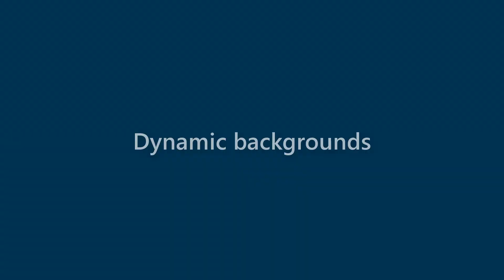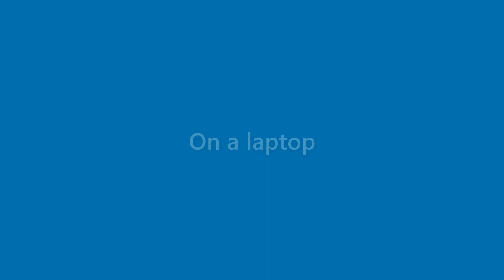Kaitlyn Love - appearance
Name Look - Kaitlyn Love - appearance. In this video we present "Kaitlyn Love" name look and feel in various scenarios.
This video will cover:
How does "Kaitlyn Love" look as a personal letterhead?
How does "Kaitlyn Love" look on a business card?
How does "Kaitlyn Love" look on a computer/laptop screen?
How does "Kaitlyn Love" look with different background colors?
How does "Kaitlyn Love" look with various fonts?